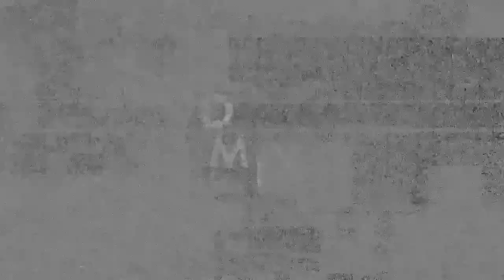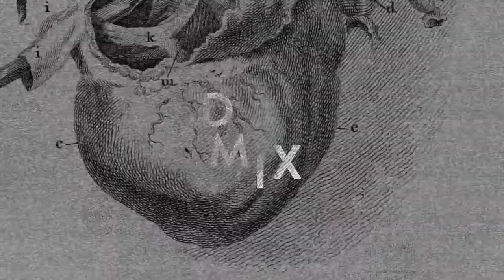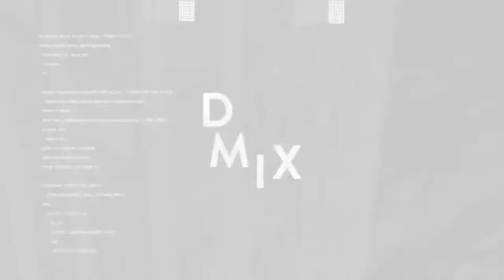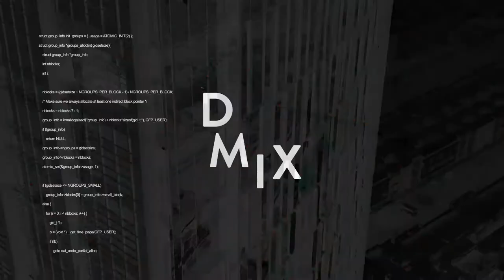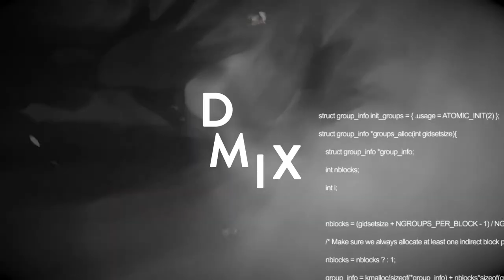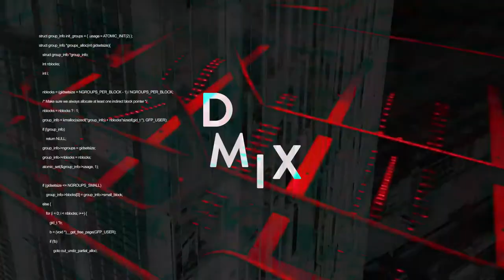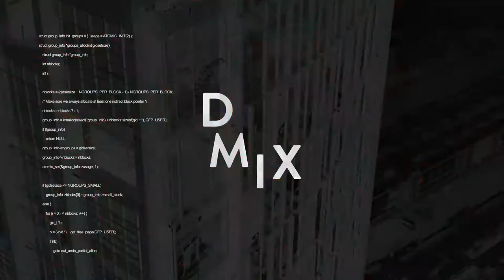WEEK14 - 2020. OSCAR L pres. DMix Radioshow - Guest DJ - Mario Ochoa (CO)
The guest deejay of the week is the Colombian artist Mario Ochoa, enjoy!